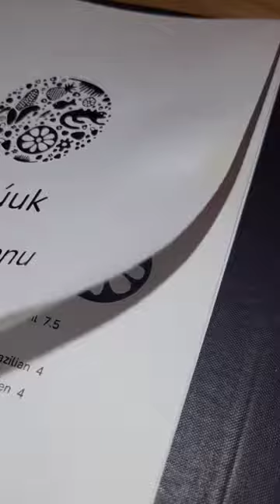Gorgeous little Mexican restaurant | Toronto food| Pickering food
The cocktails are delicious! Great hangout spot for sure. The patio is beautiful but too much smoke in the air so of course we stayed inside!